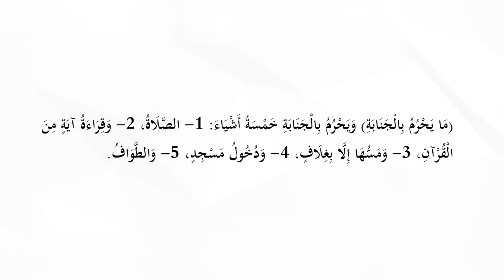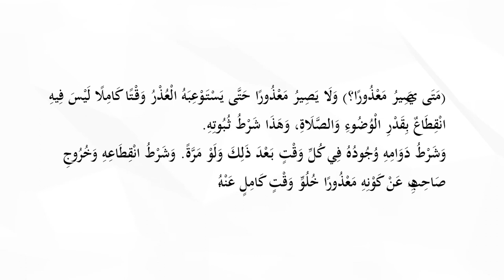18. Ҳанафий фиқҳи - 15-дарс